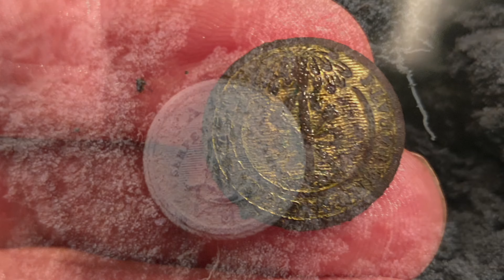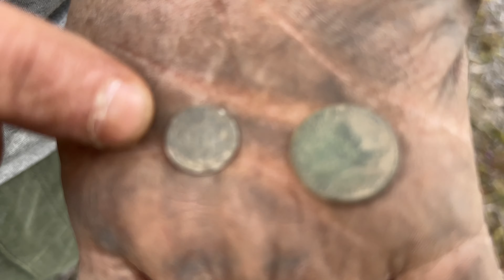There is Gold in those North Carolina Fields !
Join us as we laod up the XP metal detectors and head to North Carolina for Digstock IX ! Some amazing finds were found including some rare gold ! xpmetaldetectors metaldetecting metaldetector treasurehunting relichunting @xpmetaldetector @MetalDetectingNYC @DoubleGDigs @JrzyRaeDigs @TheHistoryDigger1